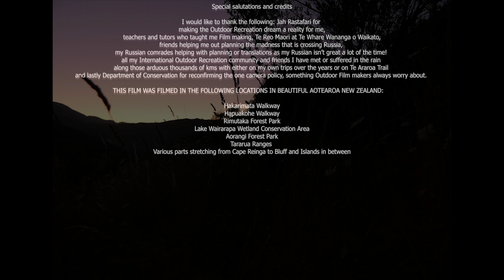Voyageurs: Beyond the Scope.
Kia Ora Folks, RDB, Your local Bushman here! NOW ON LBRY!

The more Outdoor Content Creators, Viewers we can get to come check out LBRY, the better! Although a small niche, we can grow the community into Community Engagement and Passion powered by people like you, mad about the Outdoor Rec community and Activities!

I will now be uploading most of my new content directly in LBRY!
Unless I get tagged by another YT Outdoors channel.

What is LBRY ( Library ) and how can it be beneficial for Outdoor Recreation Viewers, Outdoor Recreation Gearheads & Outdoor Recreation Channels here on Youtube?

I like many other Outdoor Rec enthusiasts that are passionate, live and breathe Bushcraft, Trail Running, Testing Outdoor Gear, Outdoor Literature, Outdoor Skills and Outdoor Gear design. I love and am involved with many types of Outdoor Rec such as Bushcraft, Trail Running, Outdoor Gear Design, Outdoor Literature, Wilderness Living Skills, Tramping ( Hiking, Trekking, Backpacking ) I like to explore the literature of the beneficial skills, ideology of Outdoor Rec from the past in desire to Preserve lost skills, am involved with many forms of Outdoor Rec such as Trail Running lights my Passion to reach new audiences to Promote.

4 P'S of Ras Does Bushcraft.

Preservation (of lost or dying Wilderness Living skills)
Promotion (to people  a wide plethora of skills and activities what i call Bushcraft)
Participation (encouraging by example)
Perception (how a new Outdoor Rec activity can enhance your own view about life or the things you see can be applied from Wilderness Living Skills foir example to your everyday life)

2020 is a new chapter here on Ras Does Bushcraft, field tested reviews, more content about outdoor recreation, my film making journey and new business ideas that i would like to explore.
If you love great content and would like to see improvements on this channel and more,then let me know.

Through windy trails and gentle streams, join me on my adventures through the lands where my forefathers once inhabited as i re learn my indigenous heritage through the use of Bushcraft

 Thanks to Cambo Music for the support.